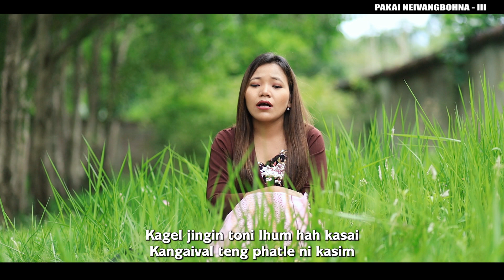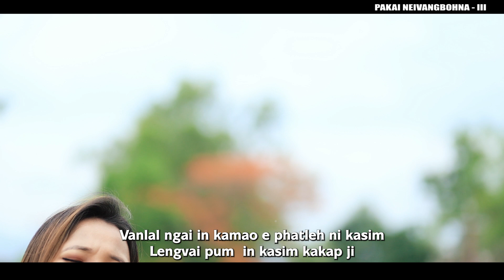Lhingneichong Haokip // AW CHUNGVAN IN KHOPI // Video Processed At LMIN MEDIA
Words & Tune : Zorammuana
Translated By : Sasang Khawbung

Rec. & Studio : S. Haopu Kipgen